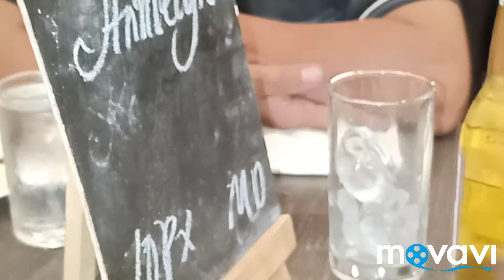Birthday Treat at Dads Buffet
Our Birthday treat (Annie's & Engr. Rolly) with our colleagues.